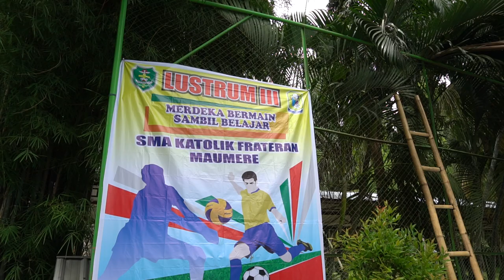Penutupan Lustrum 3 SMAK Frateran Maumere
Penutupan Lustrum 3 SMAK Frateran Maumere 17 Maret 2020

Lustrum 3 SMAK Freteran Maumere dalam rangka menyambut ulantahun SMAK Frateran Maumere yang ke 15 Tahun. Karena menggunakan perhitungan Lustrum (Tiap 5 Tahun).
Pembukaan kali ini diawali dengan pertandingan Voly dan Futsal putra antar SMP Se Kabupaten Sikka. Kegiatan ini juga dalam rangka mempromosikan sekolah dan menjaring bibit-bibit muda yang ada di Nian Tana Sikka.

Location: Indonesia